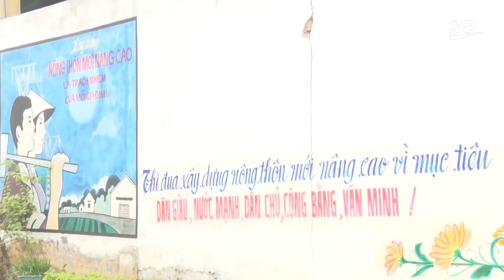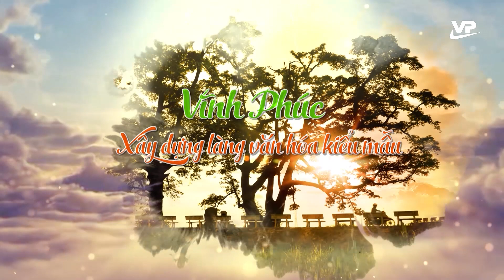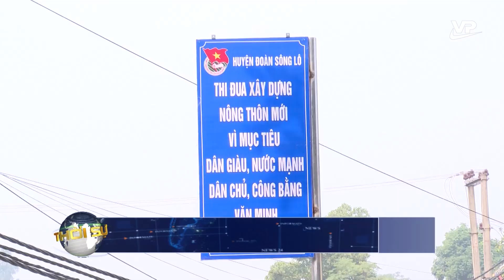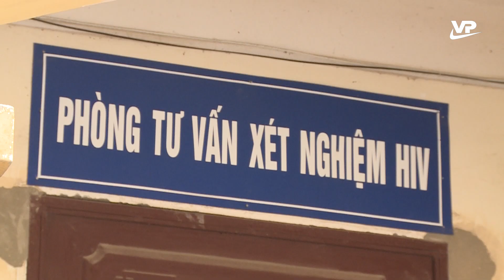Thời sự 11h30 ngày 1/12/2023